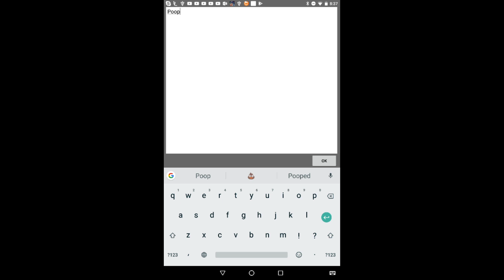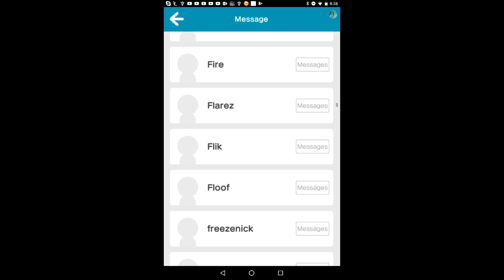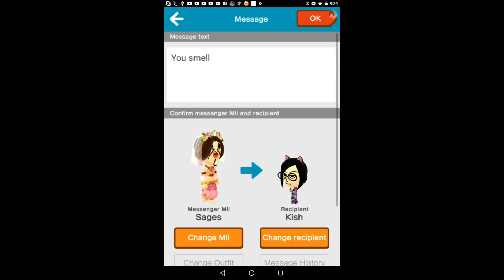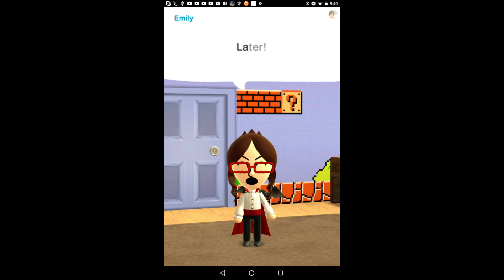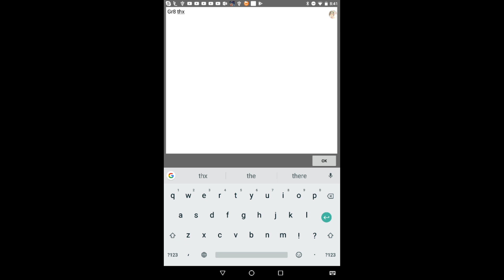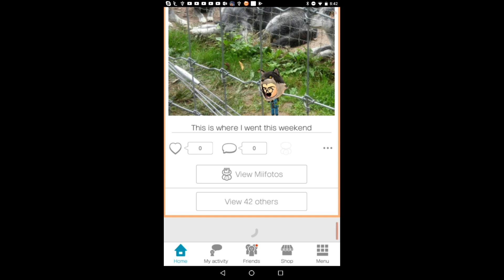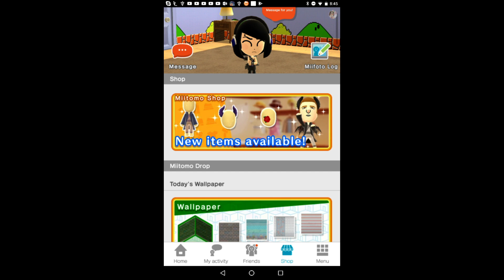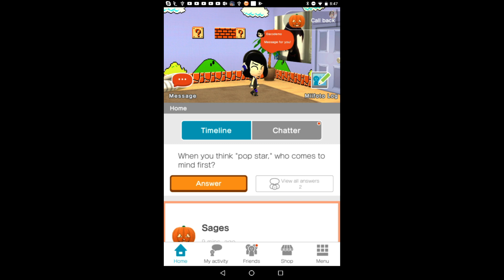Help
I went and opened up an old old mobile game and it's depressing.